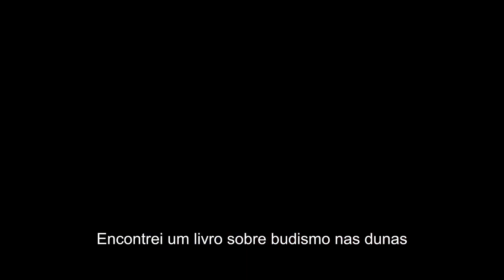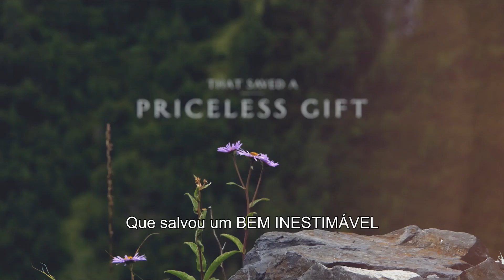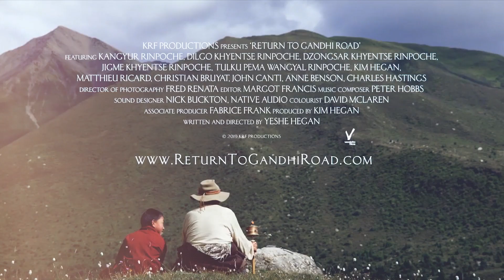Documentário de Kangyur Rinpoche - Trailer do filme 2020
Versão Portuguesa
The new Official Film Trailer for the feature documentary, "Return to Gandhi Road," on the life of the renowned Buddhist Teacher Kangyur Rinpoche. This film will be released in the near future.